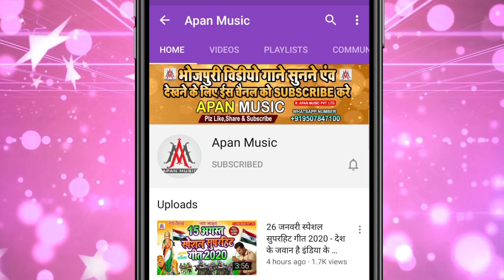रामू सिंह व रानी राज का ब्रांड सॉन्ग || Suni_Ye_Raja_Ji_Ham_Karab_Navratar || Navratri Song 2021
►Song : Suni Ye Raja Ji Ham Karab Navratar
►Singer : Ramu Singh , Rani Raj
►Lyrics : Mithu Murari